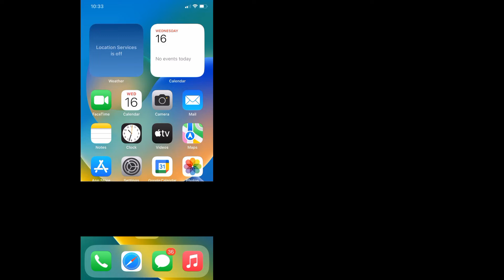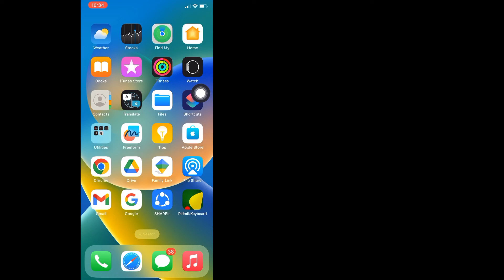Kako zaključati aplikacije na iPhone-u (novi proces)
Iphone

 Aplikacija

 Zaključaj